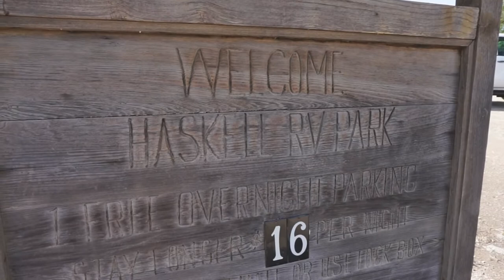Free Campsites - Haskell Texas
I am a single woman living full time in a travel trailer.  I retired in December 2017 and moved into my truck camper when I put my house on the market.  My house sold in April 2018.  This is my journey of my travels as a solo woman RVer.

50' foot Solar Panel Extension Cables